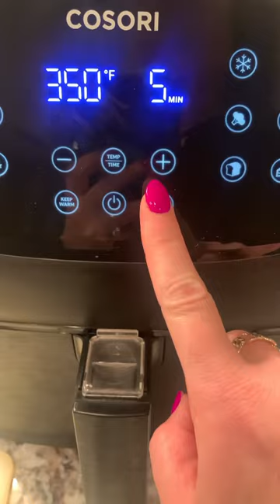Salmon Bowl 😋 foodshorts cooking yum easy recipes ￼